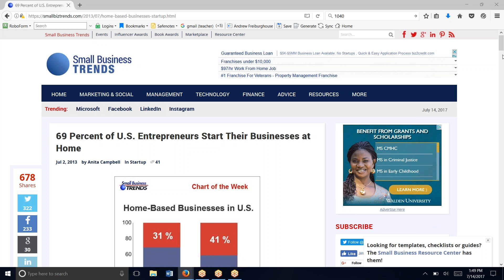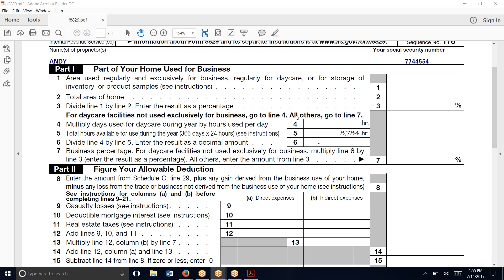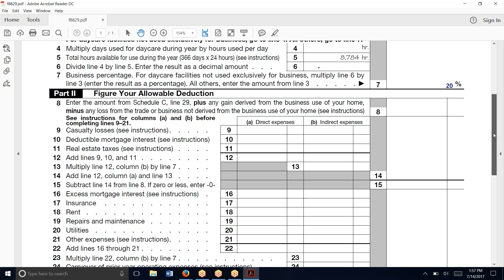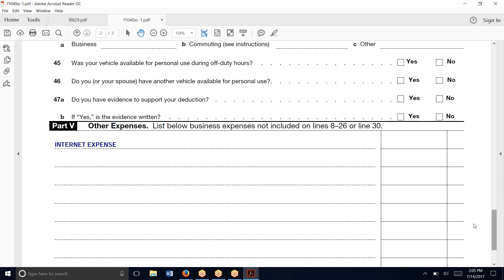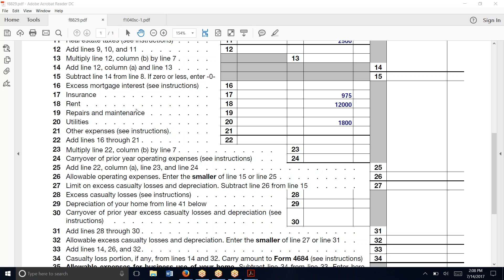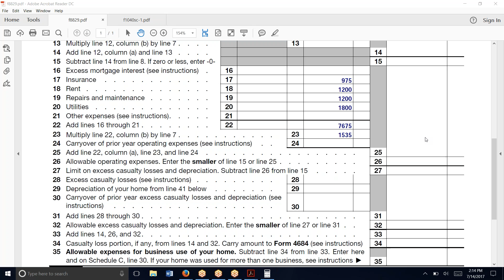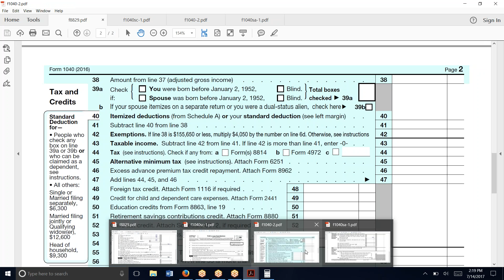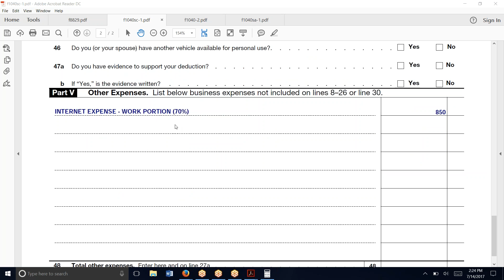Home Office Deduction Training for Tax Preparers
Step by step Form 8829 Home Office Deduction training for tax professionals with Pronto Tax School Founder Andy Frye.